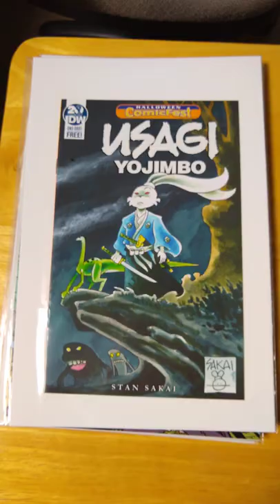Collecting Usagi Yojimbo Comics | Netflix | Furry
The character has been around for 35 years and a Netflix series is coming.
Have you read any Usagi Yojimbo comics?